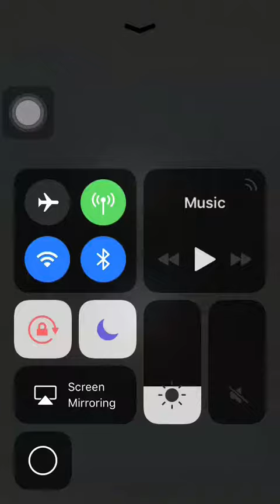Pocket Mine 3 gameplay:Ruined Temple Artifacts completed